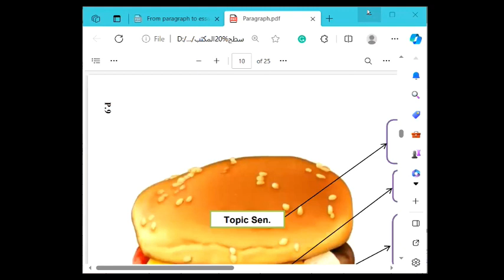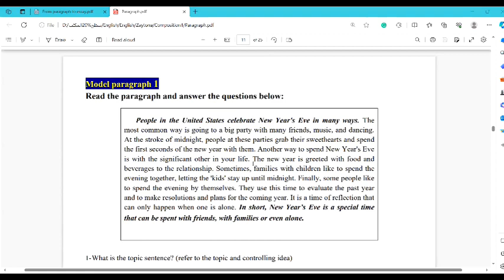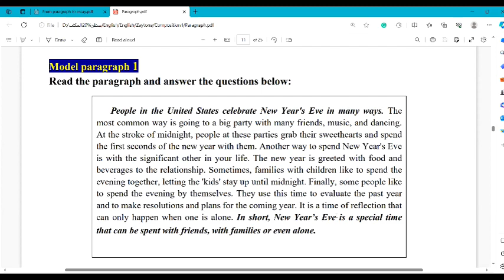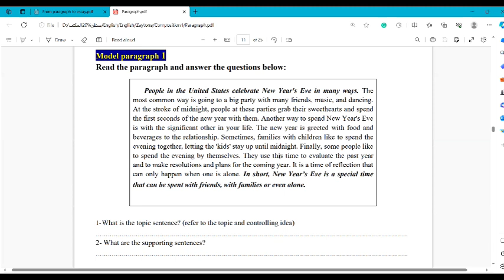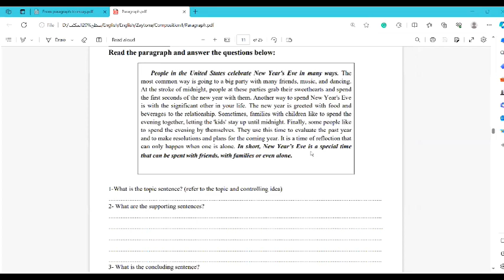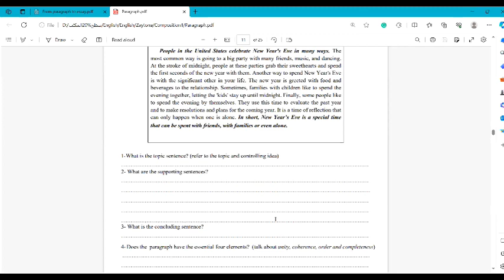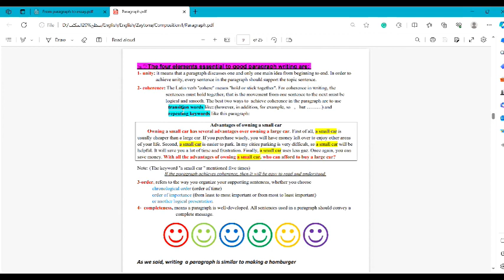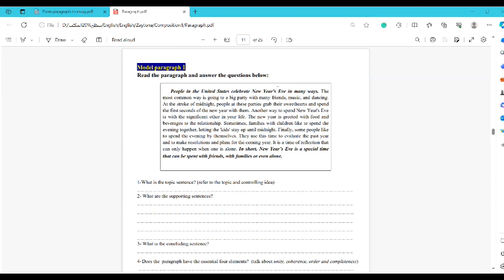كلية الآداب والعلوم الإنسانيةلغة إنجليزية: كتابة 1 - السنة الأولى رقم المحاضرة: 6أ.براءة عنتابي